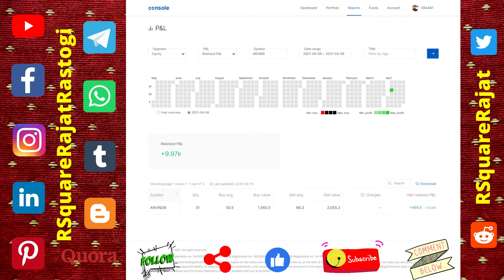#10 (2021) || ARVIND6 || 31% || 4 Months || Delivery/CNC Order || STCGs || RSquare Rajat Rastogi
Not only Speculation/Gambling & Trading but also Investing in any asset type is subjected to market risk/possibility and many other unpredictable/random/irregular variables/events/cases which are very difficult to predict & understand fully but we can feel/sense/observe/notice those events, past/prior/former/earlier behaviour/action/performance is not a guarantee/assurance of future/coming/expected action. Viewers/watchers are requested to understand fully/note that not only speculation/gambling and trading but also investing in any asset type is full of adventures/experiences, highly/extremely unpredictable/random/variable/irregular performance and wrong/incorrect act may lead/direct to substantial losses. So, do invest/trade/speculate/gamble money/capital/asset/deposit/wealth according to your risk-bearing capacity/potential/financial condition. The losses may be so huge that it may make on the solvent. Thus, watchers are requested to think an infinite number of times before entering not only into any trade/position/contract in the stock market but also in any class of asset and in case they do so then they should do it under the direction/guidance/supervision of some expert/connoisseur/master/professional or do after becoming a master in this field/subject/discipline/domain. Should you have/possess any doubts/difficulties/questions/queries, you should seek/ask advice/help/direction from an independent, genuine/reliable and suitably/well fit licensed/certified/approved financial advisor.

Indeed, these things may not be suitable for everyone even with proper research, knowledge, information and yes, sometimes due to bad luck, fortune, chance or destiny also. Speculation/Gambling, Trading and Investing in any financial instruments without proper data, study, knowledge, and yes, sometimes without luck, fortune, chance or destiny also carry a high level of risk/possibility, can work both for and against you and can lead to/result in the loss of part or all of your investment/asset/capital/deposit. You should not invest/trade/speculate/gamble money/capital/assest that you cannot afford/bear to lose. Besides, you should assure that you have sufficient/enough/adequate time to manage/handle your wealth on an active regular basis.

On this platform/stage, I share insights on everything related to investing, trading and speculation/gambling in the various financial instruments/assets. I do not give any order, instruction, support, opinion, tip, idea, direction, recommendation, advice, suggestion, guidance, or supervise on any asset type regarding investing, trading and speculation/gambling and firmly/strongly believe/conclude that viewers/watchers should do their own proper convectional groundwork, gather information, gain knowledge & experience continuously/time to time, and also, sometimes believe in chance, fortune, luck & destiny. Here, my aim/motive/intention/mission/purpose/plan is to just show/tell/reveal/share whatever I did with my cash/wealth/capital/money/asset regarding/with the help of investing, trading and speculation/gambling in any particular/selective financial instrument/asset of the stock market.

NOTE: All content used is copyright, Use or commercial display or editing of content without proper authorization is not allowed.